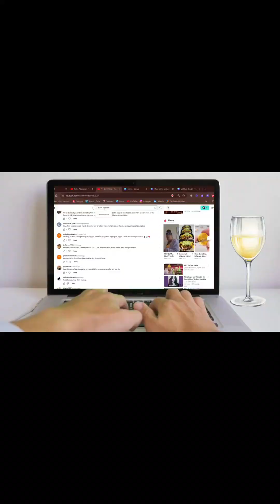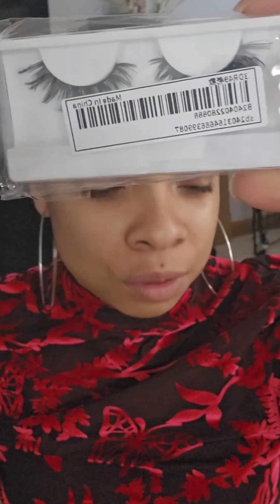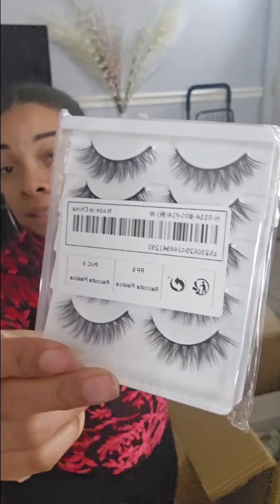Can Gold Jewelry Transform Your Look? Find out how with Shein Accessories Haul 2024!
How to pair gold jewelry with your outfits.  Keep the outfit with fresh crisp clean colors, Consider the occasion & wear gold jewelry that makes you feel like "that WOMEN". Need some suggestions? Ill show you what I got pieces I added to my collection from Shein.

New to Shein? Wanna buy the accessories shown in this video ?

Wanna see a jewelry collection or me drawing any of these items you've seen here today?
Drop your suggestions below!